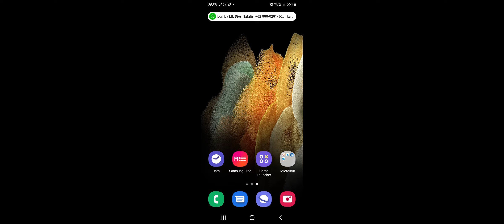[UKRIDA E-Sport Competition 2022] TBN YAKIN VS PanBer MM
Roster TBN YAKIN:
- E K O  N T. (Core)
- Baldurr (Explaner)
- м√ρ•νєиσм (Roamer)
- ☯ N O K O (Goldlaner)
- Tebooooo (Midlaner)

Roster PanBer MM:
- Ichyyy (Midlaner)
- ALCHEMIST (Roamer)
- Juuiicy (Explaner)
- AM (Core)
- EVR388JACKSHFS (Goldlaner)